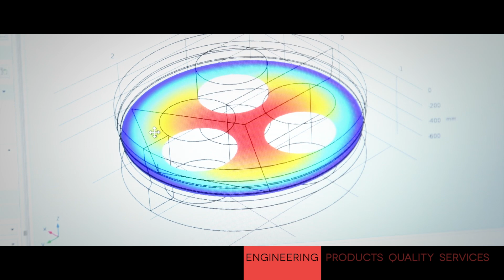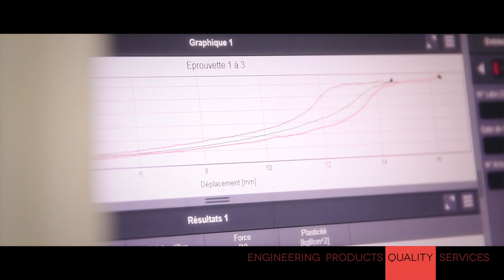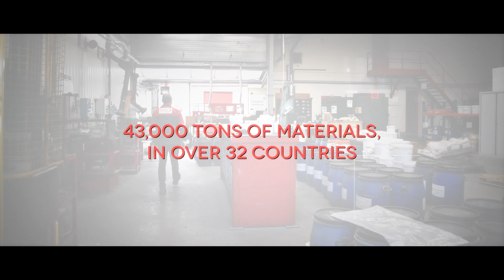TRB member of the CB Group